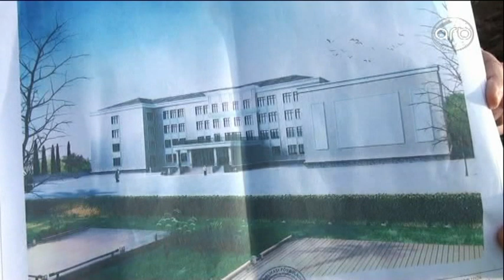Biləsuvarda 1176 şagird yerlik yeni məktəb binası inşa olunur